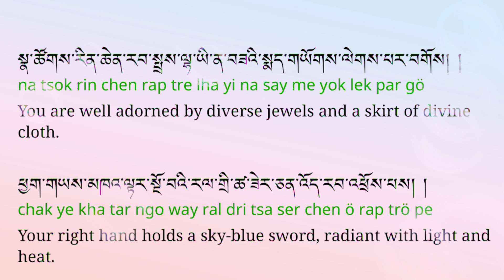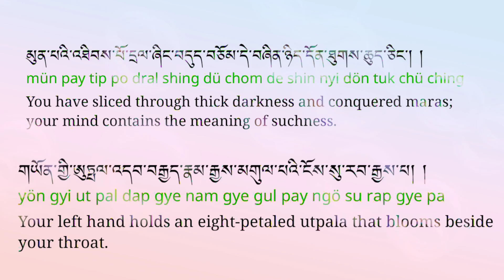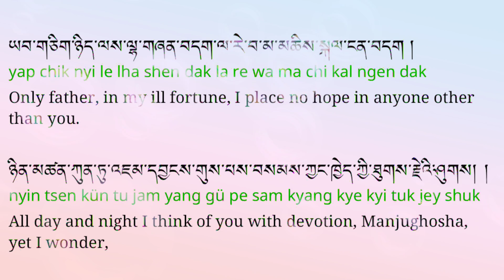☸BUDDHIST PRAYER: A PRAISE OF MANJUSRI |WISDOM BUDDHA